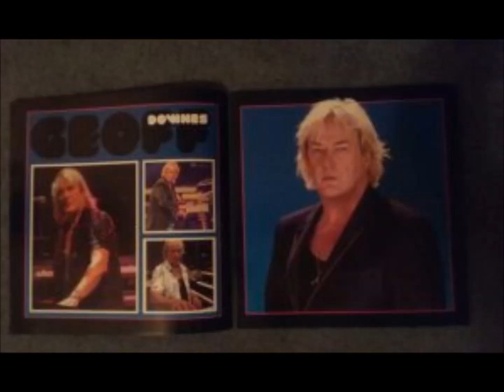Yes Interviews: 1983 - Eddy Offord interview presented by Historic Films (audio only)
Yes Interviews
--Date: 1983
--Item: Eddy Offord interview presented by Historic Films (audio only)